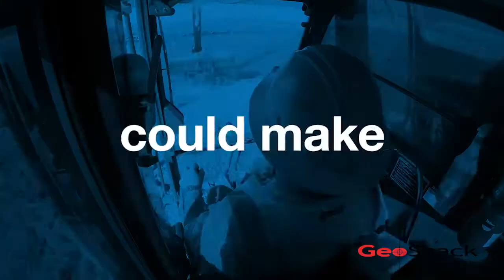GeoShack - Take Your productivity to the Next Level with Topcon Equipment 2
Take Your Productivity to the Next level with Topcon Equipment from GeoShack!